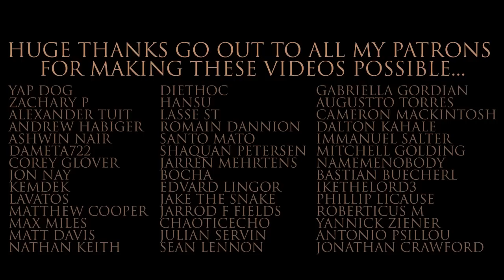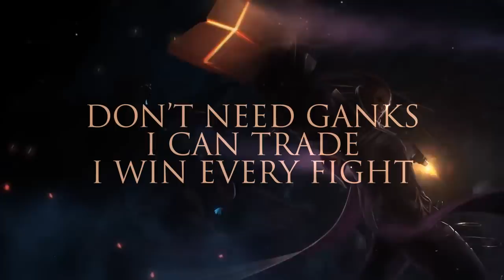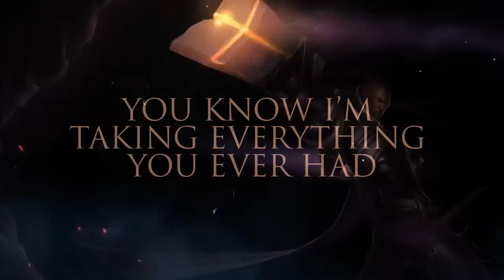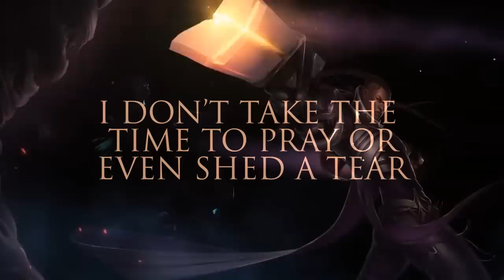Badministrator - Keep Moving On (Lucian Tribute)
If you don't play League of Legends I don't know how you got here but you should check it out.  Music and Video elements courtesy of Riot Games.

Lyrics:
Look into my eyes see your blighted reflection
replaced by explosions of bone, blood, intestines
as sections of your body melt you can feel what I felt
Everybody dies, some just need a little help
Abominations purified by the damage dealt
I'll be your guide so just listen for the tolling bells
stand and fight if you must, you should call it quits
You're just a spectre, you don't have the heart for this
I'm here to kill the undead but I'll take a human
Good thing your parents archaeologists, your base is in ruins
They can investigate the shooting with a trowel shovel
and maybe excavate a truant from the tower rubble
I'm the master your the students having bowel trouble
The vengeful half of the worlds greatest power couple
Laser beams plowing through your flock when the lane shoves
Reign Supremes, vow to never stop in the name of love
Full of rage since I lost my wife
Your hope fades as I trade, I win every fight
Jungler better not tax my lane man I'm Wesley Snipes
Don't need fangs or a blade, I got deadly light
I'm razing hell like a cenobite
You know I'm doing this for Senna right
Rend a restless spirit and I end the fight
Now you can rest in peace in this endless night
You think you're death at my door with your little box?
I am the danger.  I am the one who knocks.
So you can take what you're selling straight back to your spawn
My gun fights are the best like John Woo
Hard boiled and relentlessly on you
Blast a hole through your chest then I dive through
I'm getting fed real fast like a drive through
Every skill in my kit followed by two shots from a light pistol hit then I pursue
Never miss culling blitz and your dude is gone
Put a snowballed Ace in his place watch'em cry and melt
Sion felled, biggest waste of space since orions belt
Mayan 2012, today's the day that Zion fell
Cry and yell, giants getting silenced, send'em right to hell
Worst player gets reported man that's mostly true
With that score and posture Yorick Mori got a hunch it's you
Quazimoto wants his back back in Notre Dame
Your not a gravedigger jack you're just a joker's remains
If you take the only thing I ever loved
You know I'm taking everything you ever had
And truthfully if push ever came to shove
I'd sacrifice myself if it would bring her back
Your Morde's a tin man with no heart
Cracked him open just to see that he's black inside
Fiddle's got no brain, no smarts
I'm on the rift so you know the scarecrow's terrified
I'm bringing more wrath on this warpath
Send your horseman straight to the glue factory
If you all had any blood it'd be a bloodbath
Cause there's nothing Thresh can do without his ADC
You see this happy face? That was the old me
You see these flashy plays? I'm setting souls free
A dash to dodge the flay, ashes turn to dust today
hook and chain links turn to rust and then fade away
I don't take the time to pray or even shed a tear
My need for revenge growing deeper
And every evil on this rift knows who to fear
'Cause I'm the one who's reaping the reapers